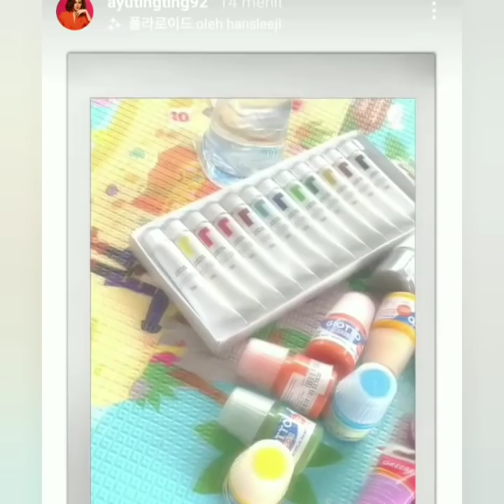3 INFORMASI TERBARU AYUTINGTING PAGI INI BERSAMA RSUBUNDAMARGONDA